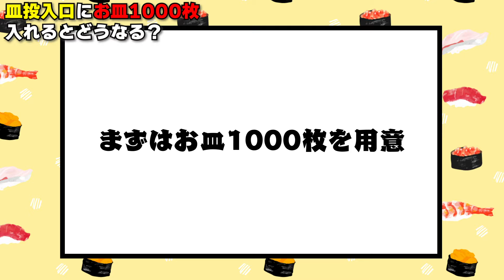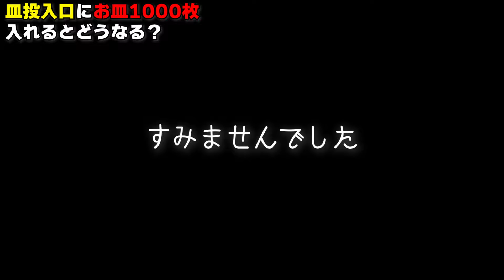くら寿司 お皿1000枚入れてみた 前編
くら寿司公式Youtuber。
1・7・8・ことイナバがお送りします。

コメント上での個別のご回答は致しませんのでご了承ください。